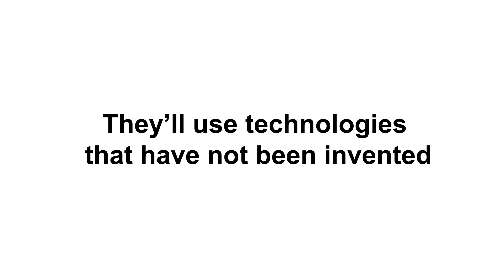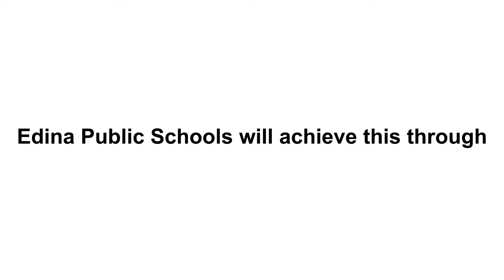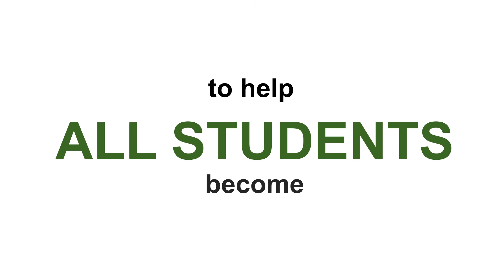Edina Public Schools - Strategic Plan 2014